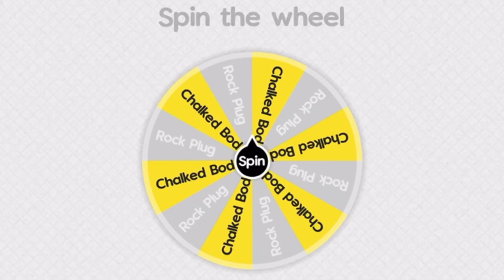Find The Plugs Again Viewer Voting #4